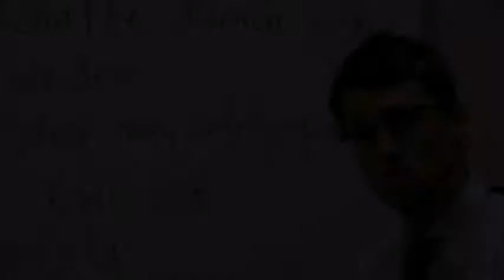3 Every Drop